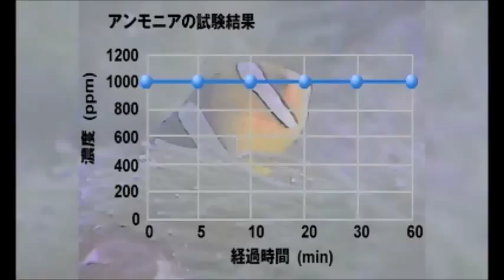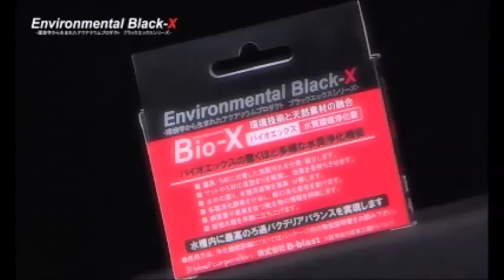Black X 商品紹介 その１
環境学から生まれたアクアリウムプロダクトBlack-Xシリーズ紹介動画その１です。
日本の持つ最先端の環境技術を利用し、これまでにないアプローチで水を徹底浄化します。
「アクアリウム界に黒船来襲」のキャッチで登場したブラックエックスシリーズです。